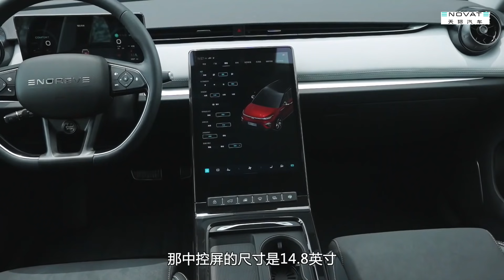СЛУЧИЛОСЬ ТО, ЧЕГО ВСЕ ЖДУТ ОТ КИТАЯ! ПО-НАСТОЯЩЕМУ КРУТОЙ ЭЛЕКТРОМОБИЛЬ 2025 ГОДА (ENOVATE ME5)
По-настоящему крутой китайский электромобиль 2025 года.
Посмотрите также про:
Международная команда автодизайнеров во главе с экс-художником Porsche и Chery, Хаканом Саракоглу, продемонстрировала рендер нового кроссовера из поднебесной под названием - Enovate ME5 2025 года. Интересно, что фотографии живого автомобиля уже всплывали ранее. Это произошло ещё в марте текущего года. ME5 станет вторым паркетником автобренда Enovate, который также называют Enoreve. Китайский электромобиль 2025 года будет иметь два исполнения: чисто электрическое и с ДВС, который будет выполнять роль зарядки для аккумулятора на ходу.

Габариты новинки позволяют назвать ее среднеразмерником: длина автомобиля 4580 мм, ширина 1915 мм, а высота 1635 мм при колесной базе в 2750 мм. Размер дорожного просвета 180 мм. Новые китайские авто 2025 года.

Спереди на машине красуется вошедшая в моду двухэтажная оптика с диодным освещением, разделенная Х-образным бампером, по бокам выделяются стильные колеса на 20-ти дюймовых дисках, а сзади — трендовые фонари, узкие и визуально объединённые в один. К выбору доступны 3 варианта тапок: 235/55 R18, 245/45 R20, 245/40 R21. Экстерьер нового китайского электромобиля 2025 года заслуженно можно назвать «удавшимся». Выглядит он весьма привлекательно и стильно.

Внутри у Enovate МЕ5 2025 года 2 дисплея. Один вместо приборки на 10,2 дюйма, второй отвечает за мультимедию на 14,8 дюймов. Дизайн приборочного экрана аккуратно прорисован, туда выводится стандартная информация с датчиков, плюс возможен вывод данных о проигрываемой музыке или навигации. Стильно смотрится линия с подсветкой на центральном уровне главного дисплея. Отделка внутри - кожаная, имеются вставки из металла и стильного блестящего пластика. Системы безопасности и помощи при вождении – тоже на уровне. Присутствует бесключевой доступ, панорама, запуск через кнопку, аудиосистема с 9 динамиками, и за доплату возможно установить опцию доступа по Face ID.

Начальная версия будет оснащена одним электродвигателем мощностью 204 лошадиные силы. В топовой комплектации на помощь ему придёт бензиновый 1,5–литровый агрегат мощностью 98 л.с. Двигатель не будет передавать тягу на колёса. Он призван выполнять роль бензогенератора, включающегося при необходимости преодоления больших расстояний, то есть, с целью подзарядки аккумулятора по время движения. Новые китайские автомобили 2025 года.

Батарея гибридного варианта будет с ёмкостью в 30 кВт*ч. Запас хода на электротяге составит 150 километров. Реальный километраж будет еще меньше. В комплектациях с дополнительным бензиновым мотором производитель обещает запас хода до 1000 км на одном баке, но если быть реалистами – стоит рассчитывать примерно на четверть меньше, то есть на 750 км. Максимальная скорость, которую может набрать автомобиль составляет 160 км в час. Доступна быстрая зарядка, позволяющая насытить аккумулятор с 30% до 80 за 35 минут.

Официальный дебют Enovate ME5 2025 года состоялся. Цены стартуют с 23200 долларов. Топовая начинка оценивается в 25 000 долларов.

Как вам новый китайский электромобиль 2025 года?